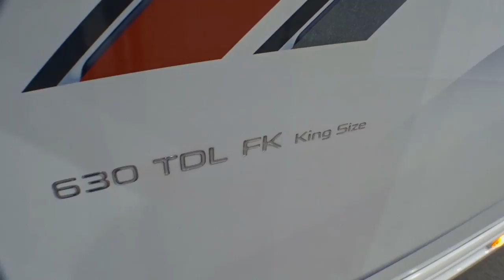Kabe: größter und bester Caravan der Welt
Kabe ist Premiumhersteller mit dem wohl größten Caravan der Welt: Der Tower Imperial von Kabe. Ein reines Show und Image-Fahrzeug, das  nicht zum Verkauf   angeboten wird.
Die 4, 30 m Höhe und 10,50 m Länge mit eingebauter Dachterrasse!
Verkauft wird dagegen der Kabe Imperial 630 TDL Kingsize: Breite: 2,50 Metern. Länge 8,50 m. Höhe 2,60m mit riesigem Panoramafenster großer Frontküche. Auch dabei, ein breites Bad im Heck und viele extra Features Herd, Ofen, Doppelboden, 600 kg Zuladung etc.ab 69.000 €! Siehe auch